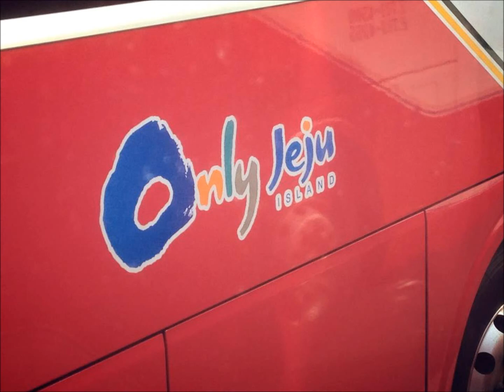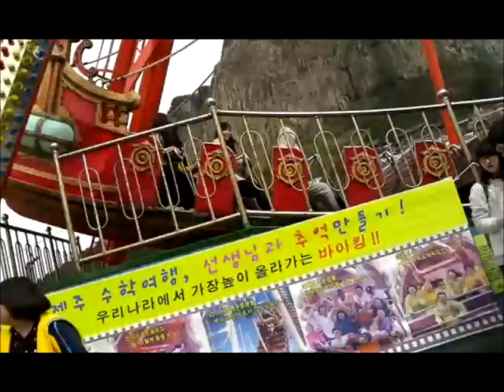20130326제주도 ~ Day 1 .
I don't have pictures and videos of every place because I thought my iphone died but it just crashed... cause when i plugged it in when we got to the hotel finally at night it was 45% when it turned on. -.- I hate you iPhone.